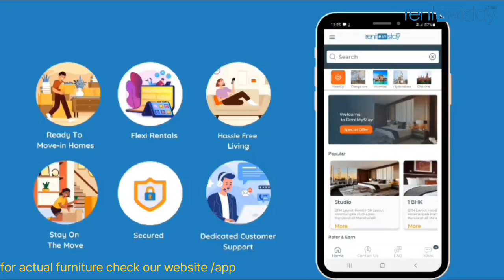Fully furnished 2bhk flat in Nallurahalli | WHITEFIELD | WHITETOWER-B | RMS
Fully Furnished 2BHK Flat for rent in Whitefield
✅ No Brokerage
✅ Short term
✅Long term
Amenities:
         ✔️Fridge
         ✔️Sofa or Deewan
         ✔️TV
         ✔️Kitchen Utensils
         ✔️Bed
         ✔️Geyser
         ✔️Washing machine
         ✔️Center table
         ✔️Wardrobe
         ✔️Lights
         ✔️Fans
✅Family
✅Bachelor
✅Couple